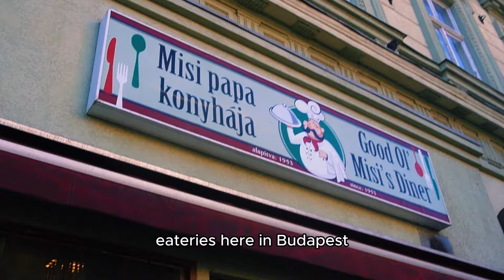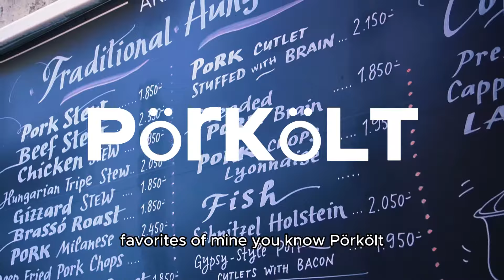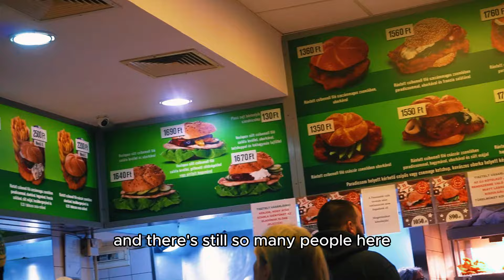Why You Must Try Hungarian Food - 5 Euro Meals In Budapest 🇭🇺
5 Euro is not a lot of money in Europe, but In Budapest and Hungary it can get you pretty far.. and make you crave Hungarian food.

📍 Misi Pappa Konyha - 1:26
📍 Akácfa - 5:07
📍 Csirke Csibész - 8:02